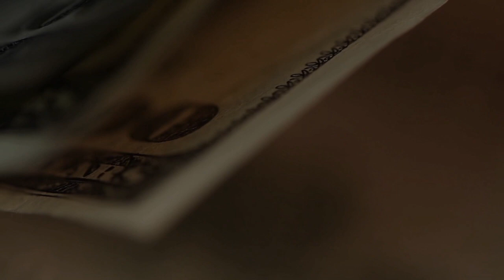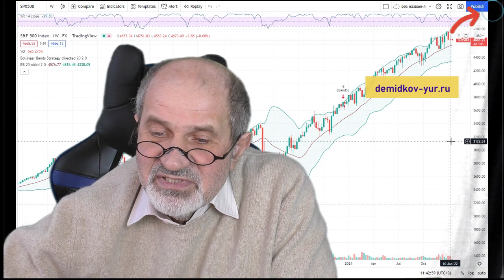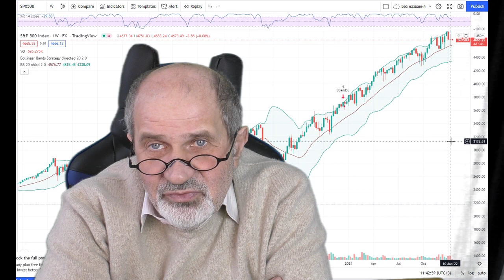Оптимистичный прогноз на 2022 год: всё будет хорошо!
Факторы, которые могут сделать 2022 год крайне благоприятным для всего мира и для России.